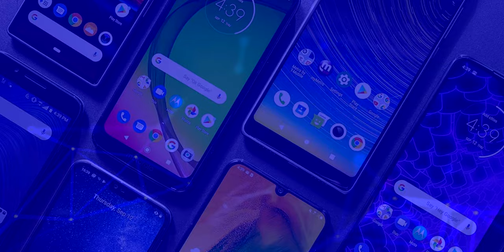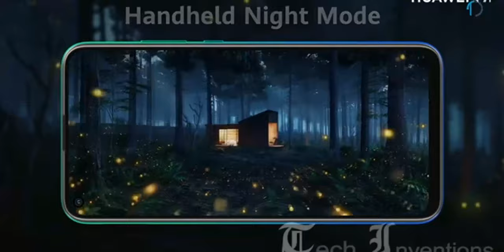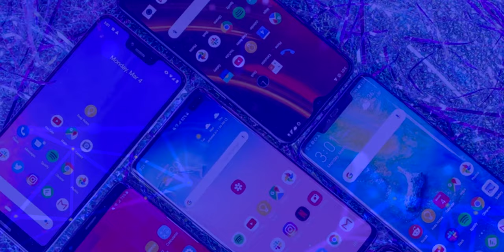Huawei Y7P Todas las Características!!! | Sin SERVICIOS de Google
Huawei Y7P Todas las Características!!!